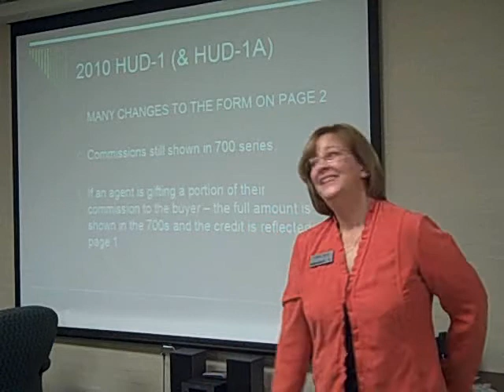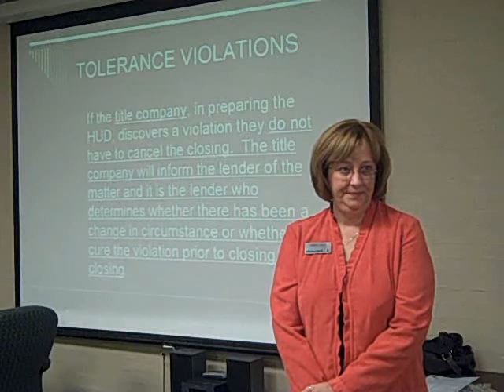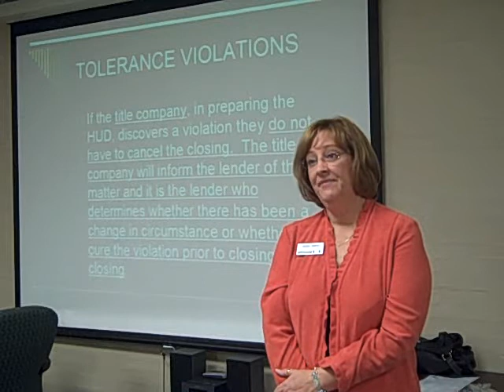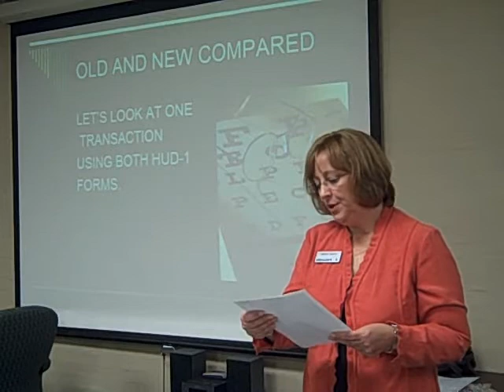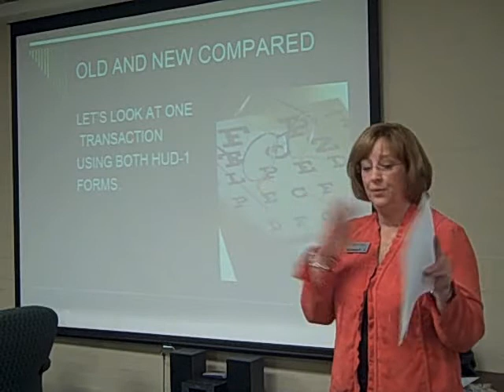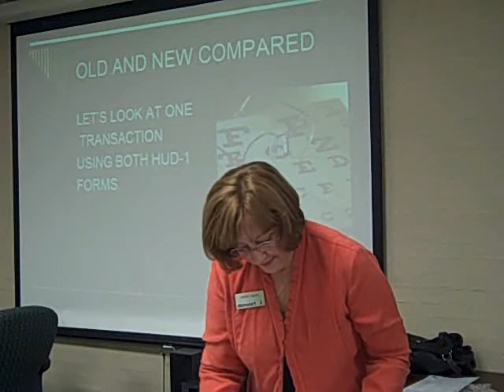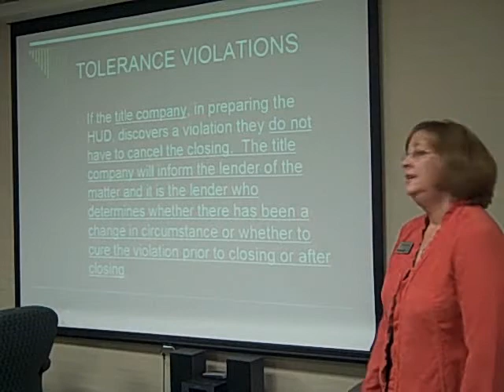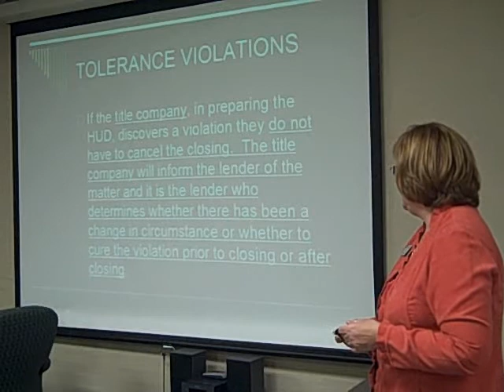Stewart Title Speaker at RE/MAX Meeting - Part 3 of 4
RE/MAX SPACE CENTER Monthly Meeting Feb. 2010.  Guest Speaker Stewart Title. RESPA Reform, Good Faith Estimate (GFE) -Nedra Smith, Vice President (Title Underwriter).